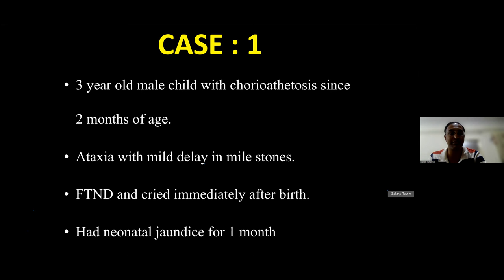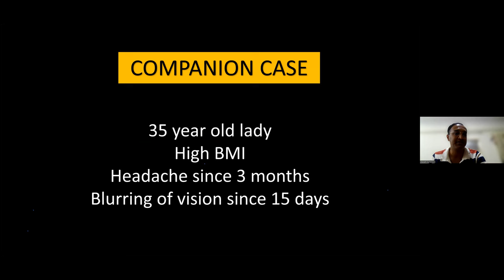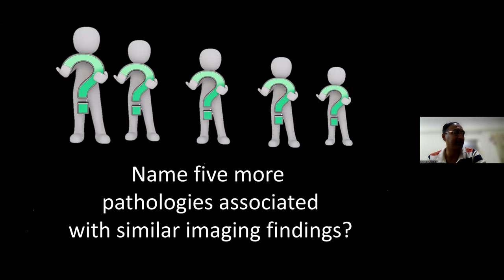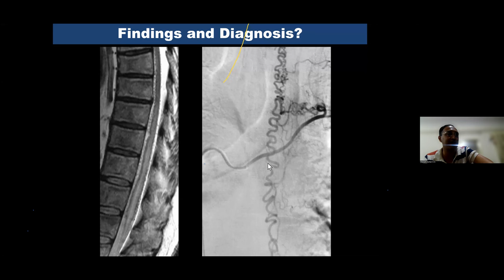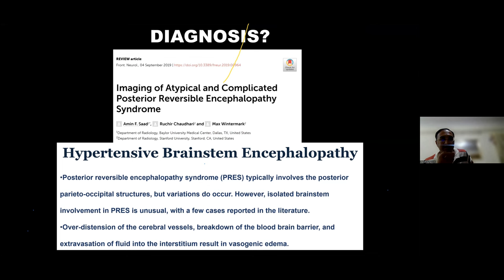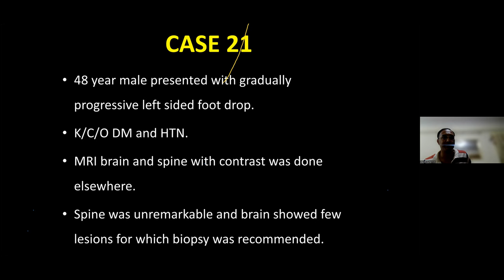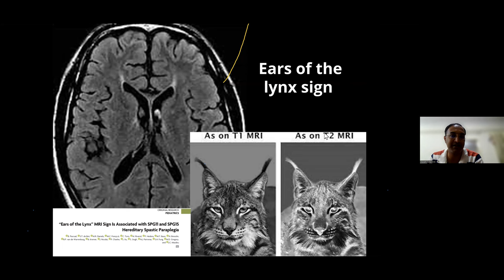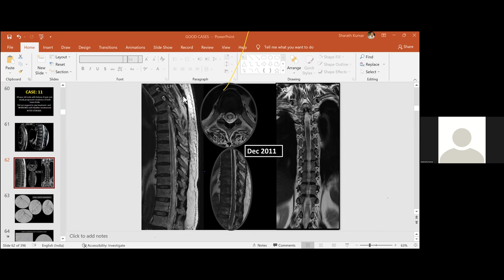NEUROIMAGING SPOTTERS 1 Dr SHARATH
About 25  typical Neuroimaging cases are discussed by expert neuroradiologist. In a forthcoming talk, some more cases will be discussed